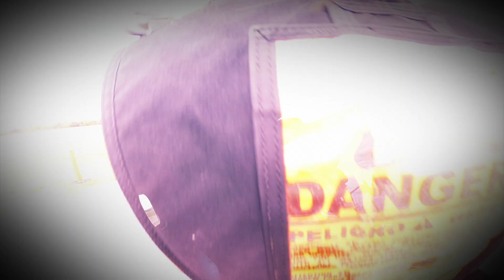I'm Reckless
I LOVE THIS SONG WAY TO MUCH
But this one is my favorite ;)
this took 2 days O.o
But I hope you guys enjoyed this amazing video:D
Please comment!(It'll Make my day)
Song- I like it Heavy
Artist- Halestorm
Camera- Sony Handy Cam,Sony handy Cam 4k, Gopro Hero 3
Program- Adobe After Effects CC
-Lindsey